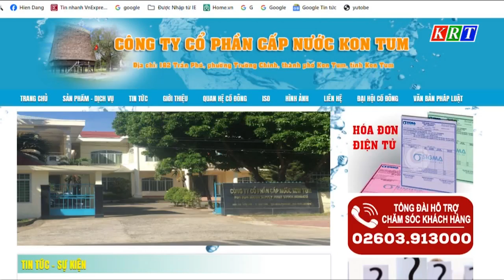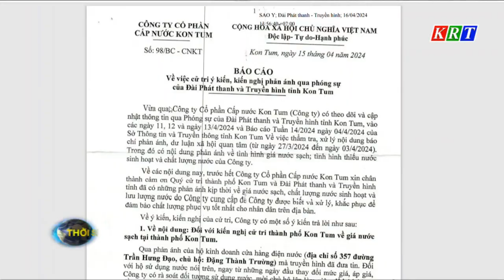Công ty Cổ phần Cấp nước Kon Tum trả lời những nội dung Đài PT&TH tỉnh phản ánh